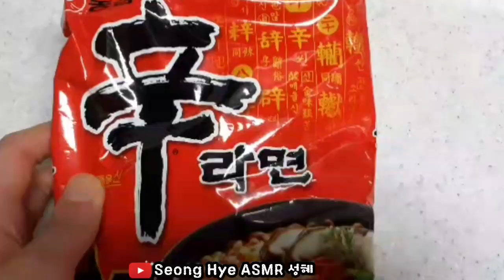ASMR 꾸덕꾸덕 로제신라면 리얼사운드 먹방 Rose Shinramyun Mukbang Eating Sound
쿠팡파트너스 활동으로 수수료를 받을수 있습니다